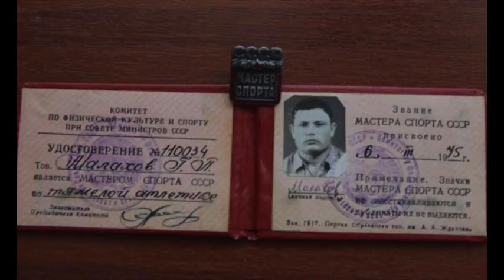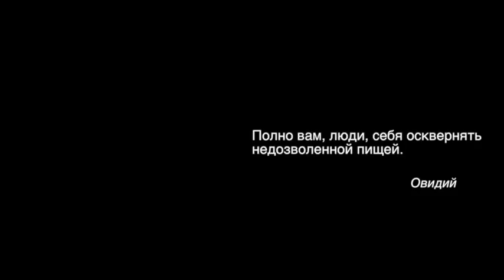Тренинг 5.07.2017 года.